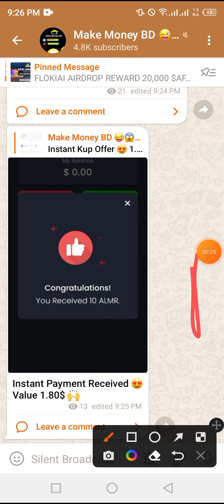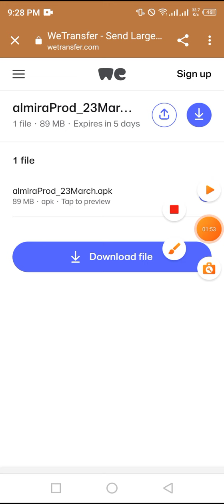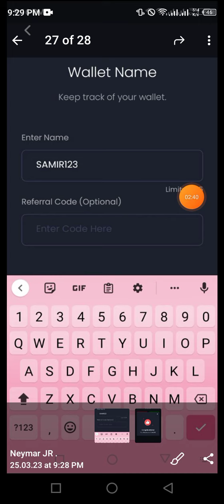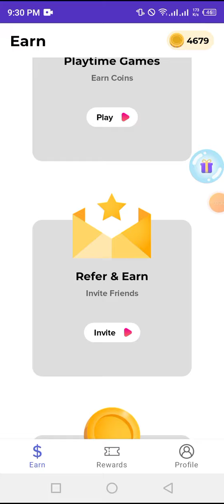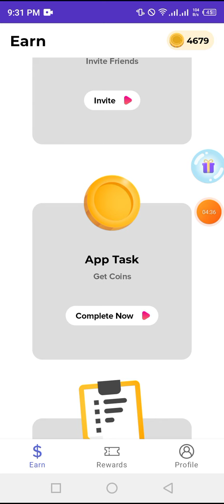জয়েন করলে ২$ 🤑| পতি রেফার এ ১$। সাথে সাথে পেমেন্ট পাবেন | New Airdrop Instant Payment | Today Loot